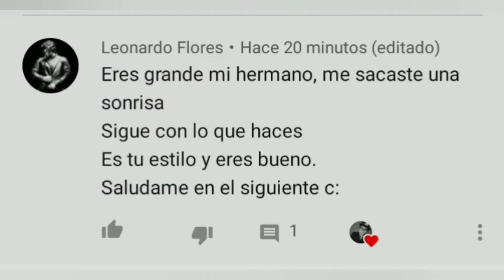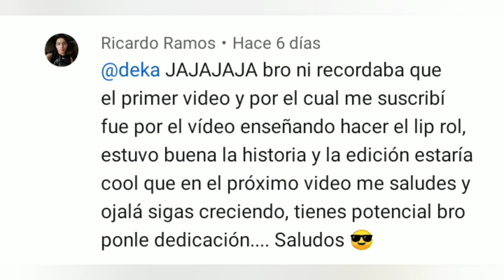5 cosas que me gustan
hola amigos el día de hoy traigo un vídeo para que me conozcan un poco más y estaría súper genial que en los comentarios me dejarán alguna sugerencia sobre que quieren el siguiente video !! saludos!